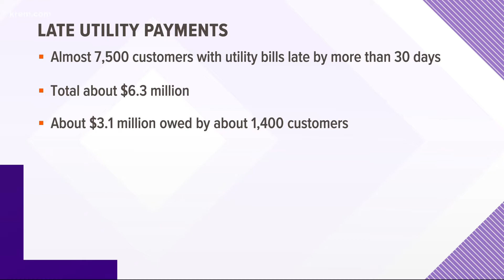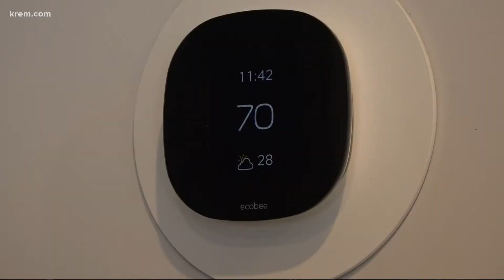Spokane city council to make decision on late utility bills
Many Spokane residents fell behind on their payments during the pandemic. The total of missed payments is more than $6 million.